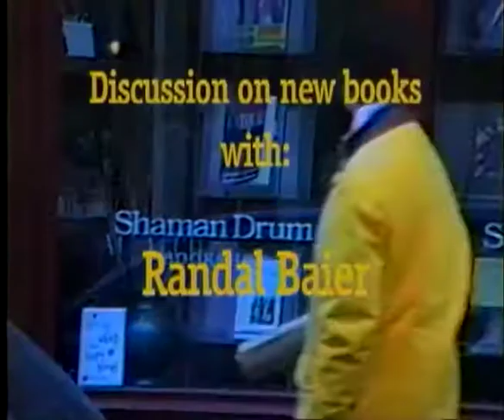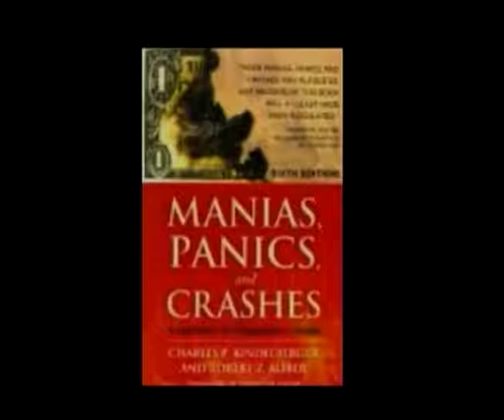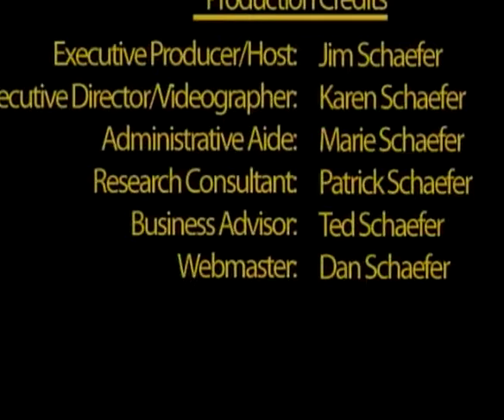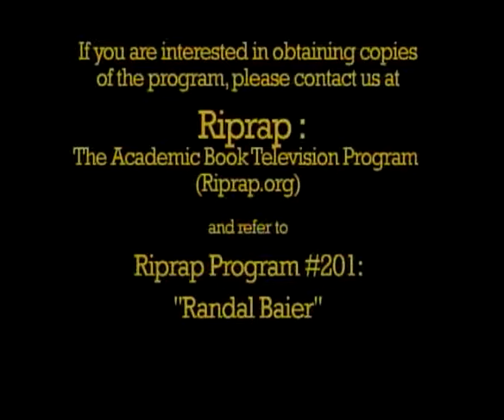Episode #201 Randal Baier